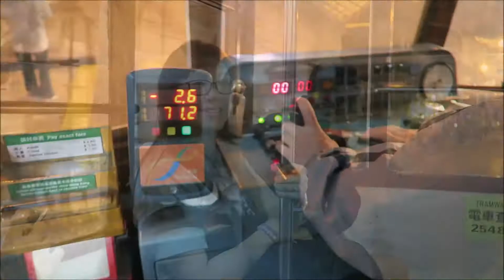Hong kong trip mini moon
Travel date: 1-7 Nov 2018